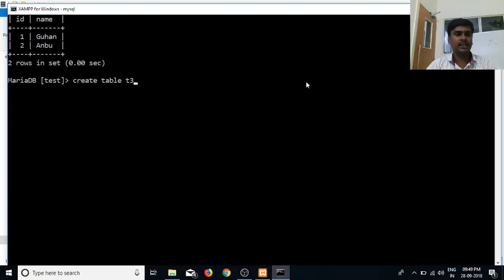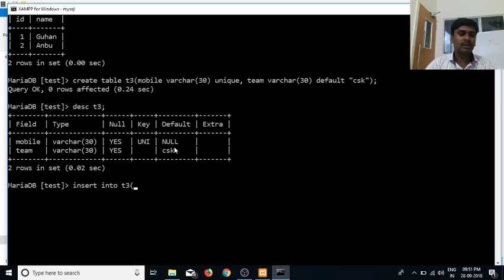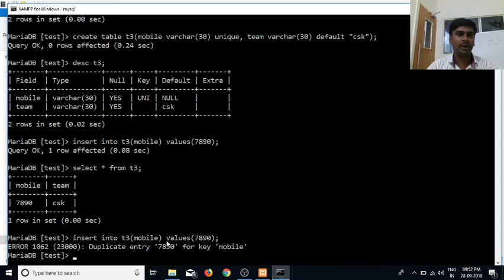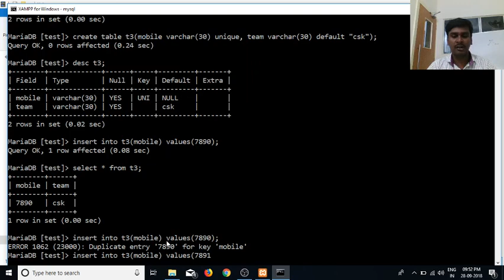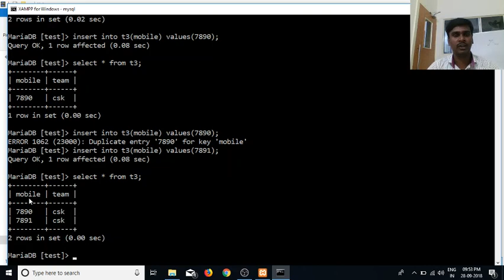SQL in Tamil | By Guhan Ganesan | Unique and Default Part 9 | SQL Training in Chennai | Payilagam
Learn SQL in Tamil here.  Our trainer Mr. Guhan Ganesan discuss  SQL Unique and Default (SQL Constraints) in this video tutorial.